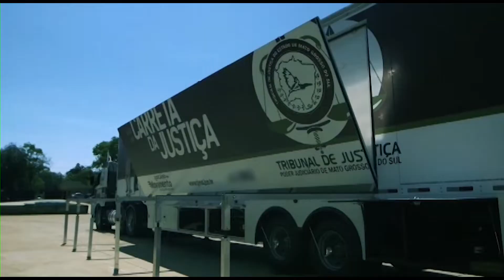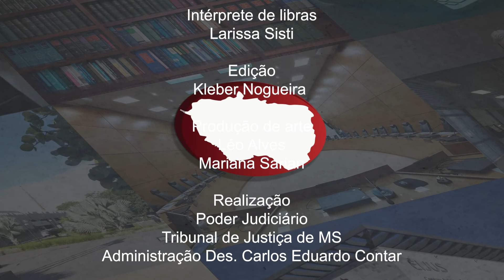Mérito da Questão apresenta o serviço que aproxima o Judiciário da população do interior de MS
Desde agosto de 2016, a Carreta da Justiça leva atendimento de qualidade às pessoas que antes precisavam se deslocar para receberem os serviços do Judiciário. A iniciativa bem-sucedida é uma miniatura de um fórum com gabinete do juiz, sala para promotor e com defensor público, e tem por objetivo dar cidadania aos moradores que nunca tiveram atividade judicial em seu município.

Assim, a unidade móvel do Judiciário tornou 100% dos municípios sul-mato-grossenses sedes de comarcas. E, para entrar no Mérito da Questão, o entrevistado dessa edição  é o juiz Luiz Felipe Medeiros Vieira, que esteve à frente do projeto por quatro anos.

Entre os esclarecimentos prestados no programa, o magistrado responde quais as competências da Carreta, como ela funciona, qual tem sido o atendimento mais solicitado, como é feita a escolha das localidades, o que pode ser melhorado e qual o impacto provocado na vida do sul-mato-grossense. “Para o juiz, do ponto de vista técnico, não é um problema de difícil solução. Mas para aquela pessoa é a causa da vida dela”, considera.

Desse modo, a Carreta da Justiça vai realizando cerca de 400 atendimentos por cidade visitada no Estado. “As pessoas são ouvidas e seus problemas recebem solução, encaminhamento ou orientação. Essa aproximação tem desconstruído o estigma de que o Judiciário é lento, não resolve nada, é distante e o juiz é um ser intocável”, avalia Vieira.